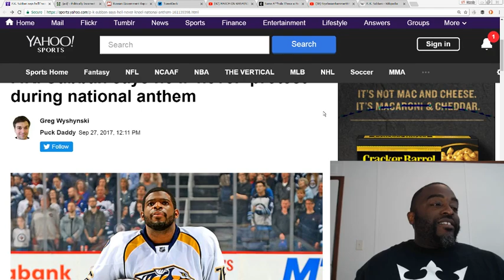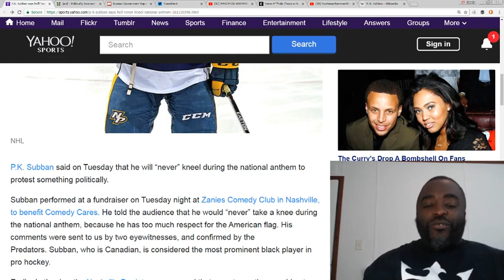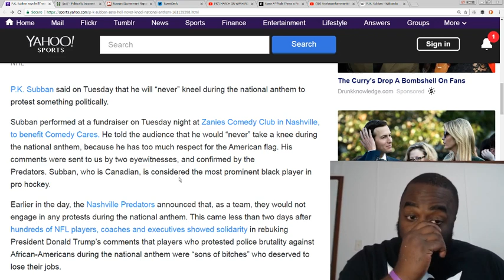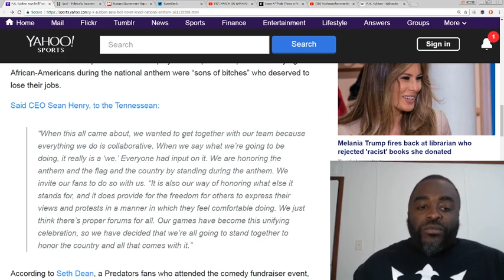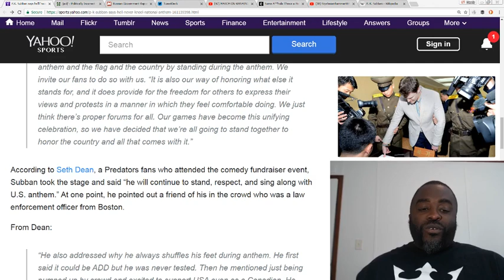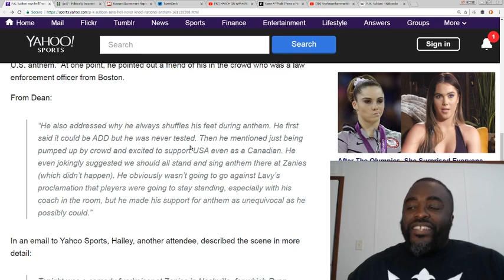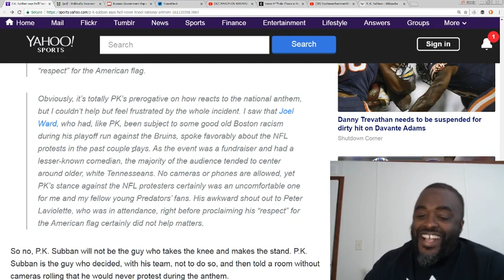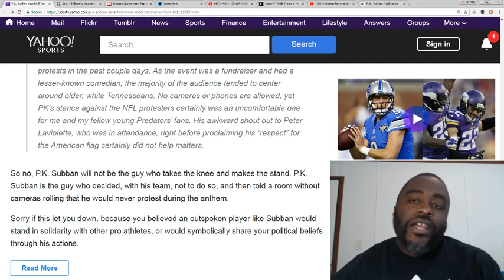P K Subban says he will never protest anthem. White Liberals disgusted